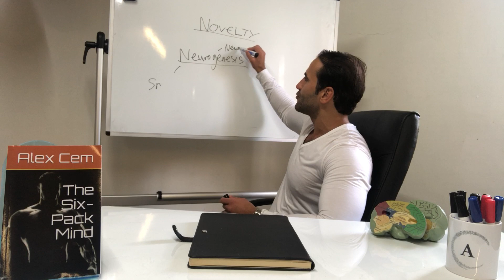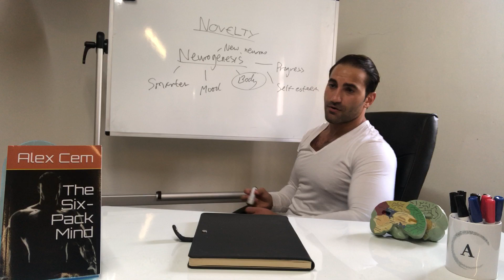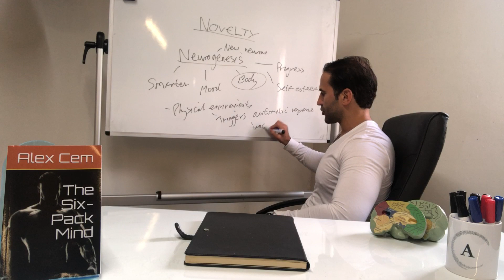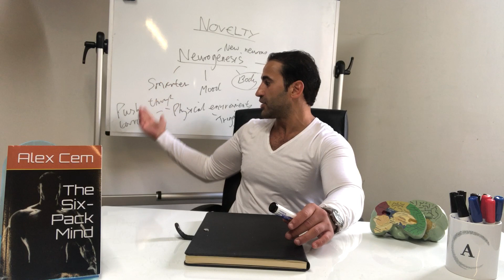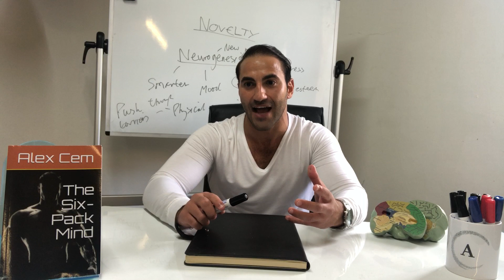How To Lose Weight By Having FUN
Understand how novelty can rewire your brain, so that you can improve the quality of your workouts, eating program and health in general.